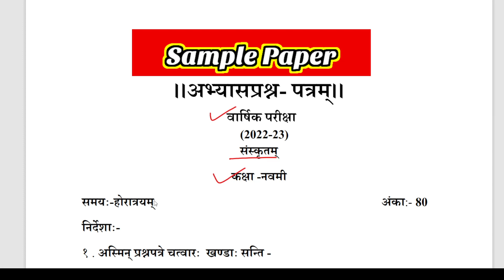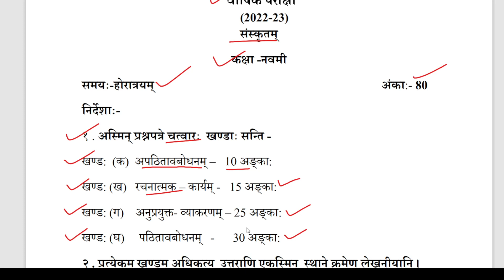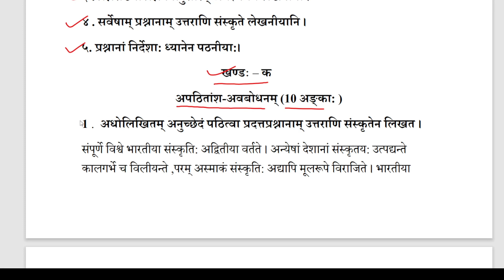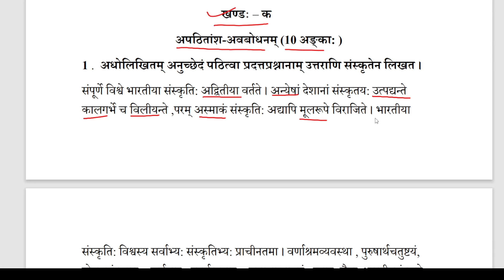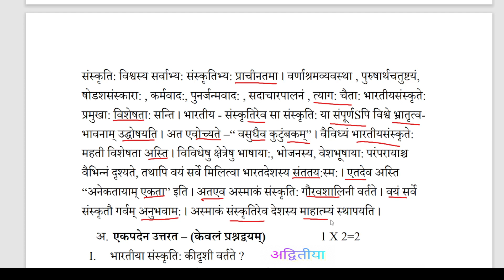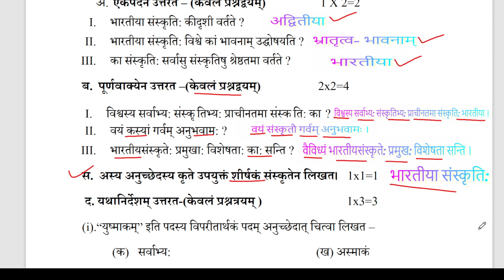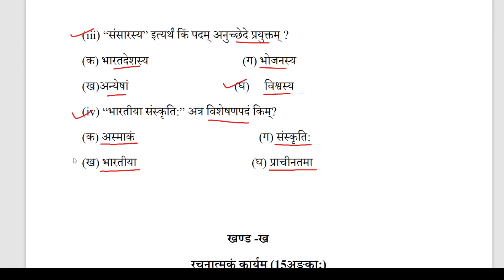Class 9th Sanskrit Sample Paper 2023 | Class 9 Sanskrit annual exam sample paper 2023 | PT-1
• class 9 sanskrit sample paper annual exam 2023,
• cbse sample paper 2023,
• class 9 sanskrit sample paper 2022-23,
• class 9th sanskrit annual exam sample paper 2023,
• class 9th sanskrit sample paper 2022-23,
• class 9 sanskrit model paper 2023,
• sanskrit sample paper class 9 2023,
• sample paper class 9 sanskrit final exam 2023,
• sample paper class 9 sanskrit 2022-23,
• sanskrit sample paper class 9 2023 final exam,
• 9th class sanskrit sample paper,
• 9th class sanskrit sample paper 2023,
• class 9th sanskrit annual exam sample paper,
• class 9 final term sample paper sanskrit,
• class 9 final term sanskrit sample paper 2023,
• class 9 sanskrit sample paper,
• cbse class 9 sanskrit sample paper,
• cbse class 9 sanskrit sample paper 2022-23,
• sample paper of class 9 sanskrit annual exam,
• class 9 sanskrit sample paper cbse,
• class 9 sanskrit sample paper for annual exam 2023,
• sample paper for class 9 sanskrit,
•  class 9 model paper 2022-23